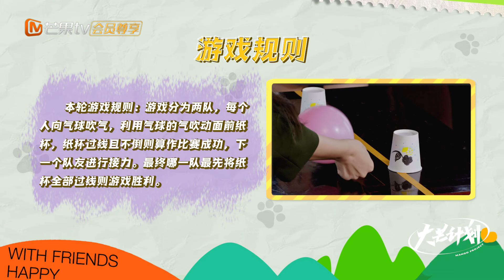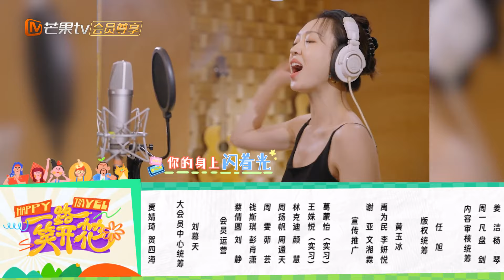《一路笑开花》加更版第12期：天放 宋木子 游戏相互耍赖 张睿 现场倒戈助力#赵圆瑗 ｜MangoTV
一档全新的喜人爆笑剧情化即兴互动真人秀！
五位喜剧人前往目的地开启即兴喜剧团建之旅。他们在特定主题下获得新的角色身份，进行沉浸式旅行体验。通过完成目的地中不同场所的任务，给大家带来更多的喜悦和快乐。